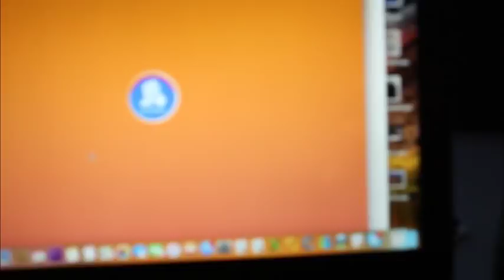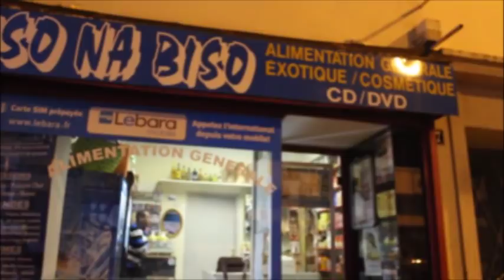Bishop ELYSEE na Francis KADIMA ba confirmer KABILA nde abomi Papa na Rossy MUKENDI + bakumisi Felix